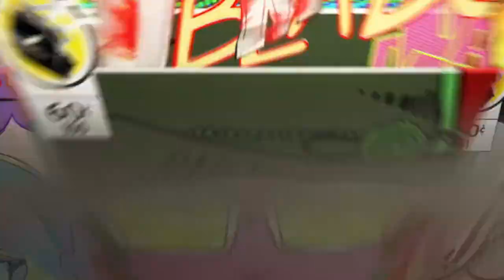New Personal Best *